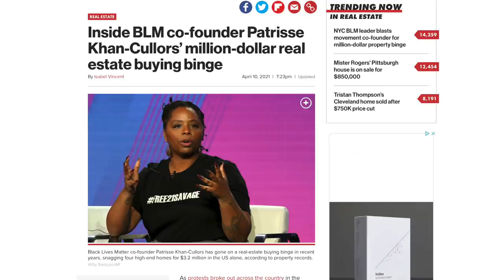Candace Owens’ Definition of Marxism Sounds VERY Familiar...